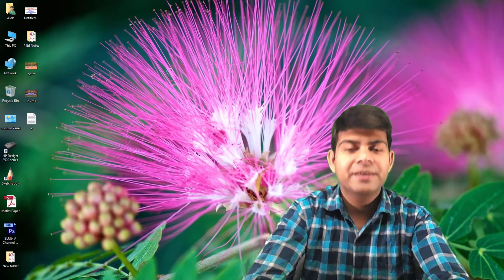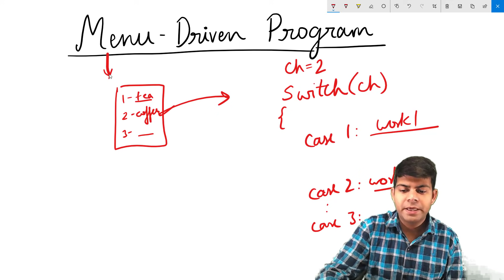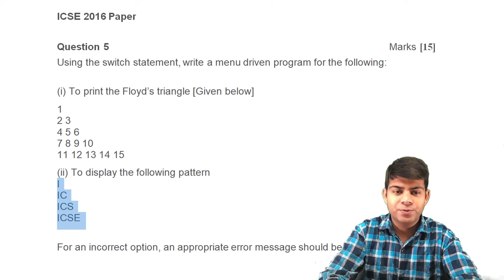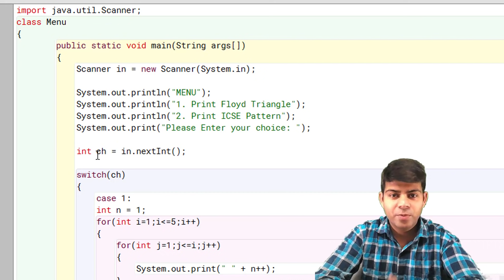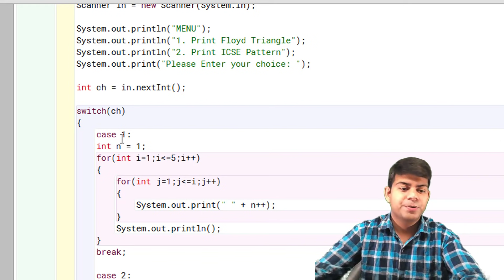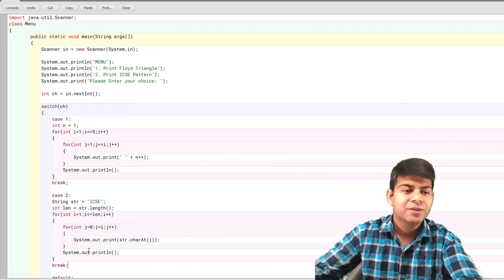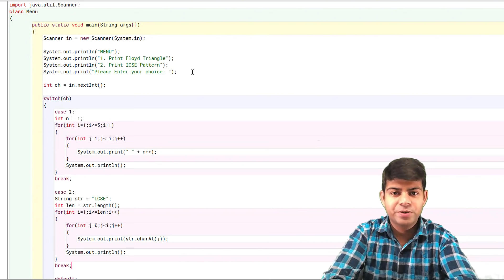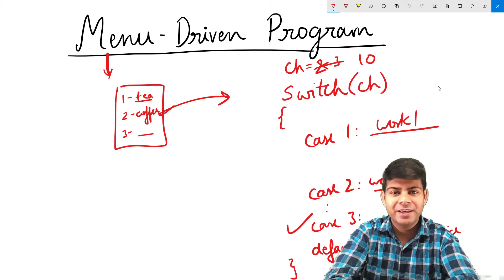Menu Driven Programs in Java | ICSE Class 10 Computer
9th icse computer question papers
10th icse computer programs
9 icse computer question paper
class 9 icse computer